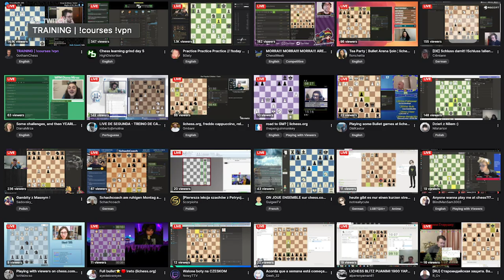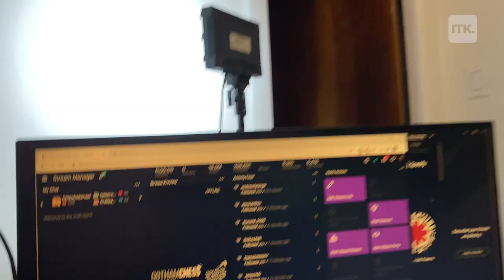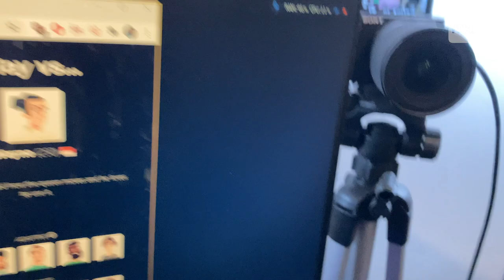Chess teacher Levy Rozman quit his full-time job to become a superstar streamer on Twitch | Level Up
One of the biggest chess streamers on Twitch — the third most popular, according to TwitchMetrics — is Levy Rozman, aka @GothamChess. With more than 206,000 followers, the 25-year-old New York City native turned streaming — or, if you ask his father, “high-tech panhandling” — into a full-time gig in 2020, something that felt unfeasible just a year prior.

Rozman created his Twitch channel back in February 2018, for no other reason than he was bored and needed something to do after he got home from teaching. When he first started streaming, he said, the chess side of Twitch was “like the Wild West” with just a few streamers, none of whom seemed to know what they were doing.